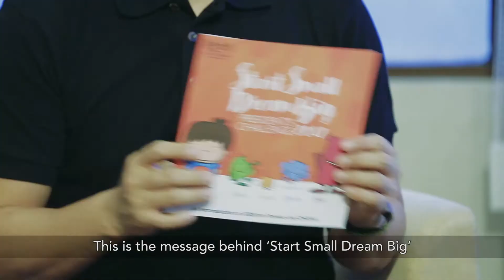Start Small Dream Big 2017 - Message from Minister Tan Chuan-Jin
Launching the third edition of 'Start Small Dream Big' (SSDB), our early childhood initiative for President's Challenge! Here's a virtual message from Minister for Social and Family Development, Mr Tan Chuan-Jin, to welcome all participants of SSDB 2017!

Keen to learn more about SSDB? and be amazed at what little hands and feet can accomplish!